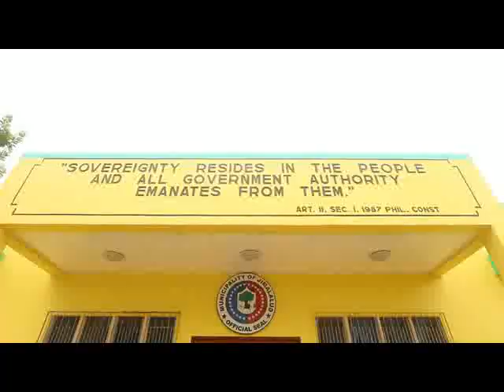SK Federation of Jimalalud (Official Music Video) Pinoy Summer da Best Forever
Hit like to vote for this video of Sangguniang Kabataan Federation of Jimalalud

Credits to music by ABS-CBN Summer ID 2012 - Pinoy Summer Da Best Forever - Sarah Geronimo ft Gerald Anderson.